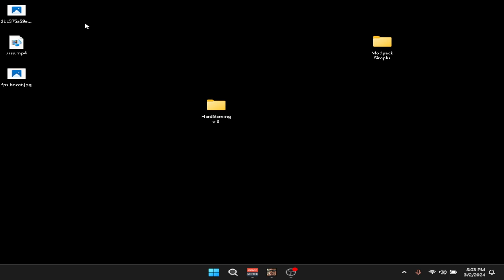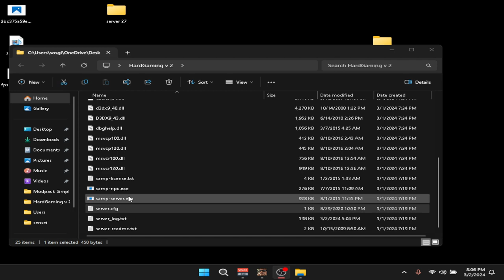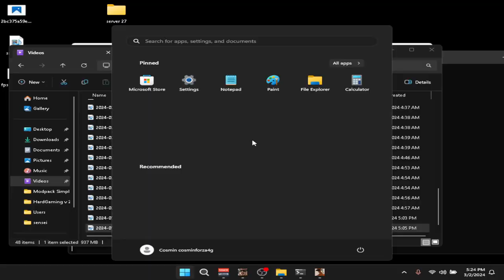GAMEMODE SA:MP FARA BAZA DE DATE 2024 SERVER UNIC !!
I do not own any rights of the songs I used in tI do not own any rights of the songs I used in this videos, all the rights are reserved to the producers of the songs.

nu bagati in seama :
e greu
samp
nu le citi fmm
nu le citi bn, ms
san andreas mp
moduri samp cv
modpack shark
samp
ruby nephrite
eternal times
cum sa faci laba
samp
raport national guard
jade nephrite
shark
shark blind
hei cf
nu le citi in pula mea de ce le citesti
v3
v4
cheats for samp
gamemode rusesc
sugi pl
awake tuber lol
samperi
salutare samperilor
shark blind
lets play samp
gta samp
samp romania
bugged rpg
b-zone rpg
blown rpg
sa-mi bag pl daca citesti asta mane
nu citi fmm
cheats for samp
astea-s pentru vizionari
ro rp
dylan westfall donati me, wrong
fmm nu mai citi mane
cheats tw
best modpack for samp
shark are pula mare
modpack wefx
school instructors log text
gen eugen
spiny
daffw
sunt o caramea
samp ruby nephrite
samp teste factiune
samp bug fix
samp windows 10
sa-mi bag pl NUSTIU CE SA MAI SCRIU
DAR TREBE
b-zone
ruby.nephrite.ro samp
samp romanesc
server rusesc
mod tinta
tinta samp
nu citi asta fmmmmm
vr views ce
bv
thebestmodpack
low pc
high pc
shark nob
samp shark
cele mai tari moduri
moduri rusesti
shark rusu pizdoiu
nephrite sumo
shark blind cf
webcam pe samp
samp
san andreas mp
samp
ruby nephrite
sunt o caramea
samp ruby nephrite
samp teste factiune
samp bug fix
samp windows 10
DAR TREBE
b-zone
ruby.nephrite.ro samp
samp romanesc
tepar samp
asa se fac vizionarile si banii
repar samp
mi a dat teapa pe samp bagamias pula
server rusesc
mod tinta
tinta samp
vr views ce
bv
shark nob
modpack low pc samp
jade nephrite
sapm modpack
cel mai slab modpack
samp shark
moduri rusesti
shark rusu pizdoiu
modpack de iarna pizdos
shark samp
SHARK
dovada post
post samp
iarna low pc
winter low pc
modpack frumos
voicechat og
voicechat ruby
jade nephrite
modpack
jade
hey cf dc citesti
mod weapon info
modpack
battlegrounds server sa
samp on old pc
pubg samp
server rusesc
shark blind
cum sa intri in factiune pe samp
MINECRAFT
minecraft modpack
suka
cum sa ei helper
romania roleplay
eterrnal times rpg
red county roleplay
teapa samp
sa-mi bag pl
samp roleplay romania
cum sa nu ai lag pe samp
anti lag samp
atat
daca ai citit pana aici esti handicapat ca si mn
modpack,
modpack low pc,
modpack samp low pc,
modpack samp medium pc,

e greu
samp
san andreas mp
moduri samp cv
modpack shark
samp
ruby nephrite
eternal times
samp
raport national guard
jade nephrite
shark
shark blind
hei cf
v3
v4
cheats for samp
gamemode rusesc
sugi pl
awake tuber lol
samperi
salutare samperilor
shark blind
lets play samp
gta samp
samp romania
bugged rpg
b-zone rpg
blown rpg
nu citi fmm
cheats for samp
astea-s pentru vizionari
ro rp
cheats tw
modpack wefx
gen eugen
spiny
daffw
sunt o caramea
samp ruby nephrite
samp teste factiune
samp bug fix
samp windows 10
DAR TREBE
b-zone
ruby.nephrite.ro samp
samp romanesc
server rusesc
mod tinta
tinta samp
vr views ce
bv
thebestmodpack
low pc
high pc
shark nob
samp shark
moduri rusesti
shark rusu pizdoiu
nephrite sumo
shark blind cf
webcam pe samp
samp
san andreas mp
samp
ruby nephrite
sunt o caramea
samp ruby nephrite
samp teste factiune
samp bug fix
samp windows 10
DAR TREBE
b-zone
ruby.nephrite.ro samp
samp romanesc
tepar samp
repar samp
server rusesc
mod tinta
tinta samp
vr views ce
bv
shark nob
jade nephrite
sapm modpack
samp shark
moduri rusesti
shark rusu pizdoiu
shark samp
SHARK
dovada post
post samp
iarna low pc
winter low pc
modpack frumos
voicechat og
voicechat ruby
jade nephrite
modpack
jade
mod weapon info
modpack
battlegrounds server sa
pubg samp
server rusesc
shark blind
MINECRAFT
minecraft modpack
suka
romania roleplay
eterrnal times rpg
red county roleplay
teapa samp
sa-mi bag pl
samp roleplay romania
anti lag samp